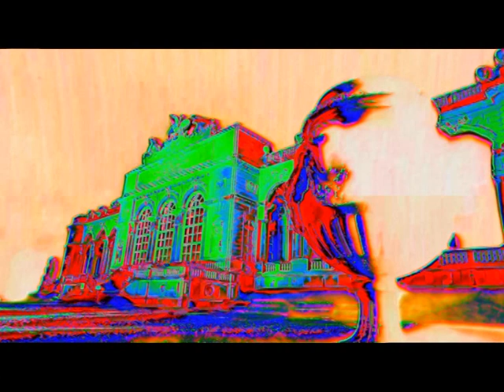NEWCAM FOTO=KREATIV FOTO= 33=MOUNT ATOS=HILANDAR=ISUS=SVETI SAVA=ST CATHERINE MONESTRY-MT SINAY